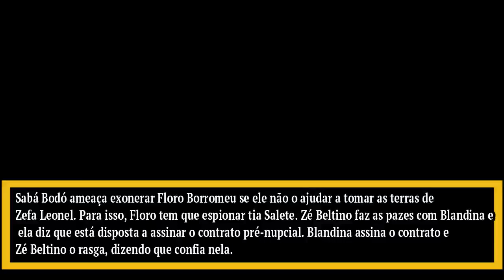NO RANCHO FUNDO - Blandina SURPREENDE Zé Beltino e assina o contrato! capítulo hoje Terça 25/06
NO RANCHO FUNDO Terça 25/06 - Blandina SURPREENDE Zé Beltino e assina o contrato! - Resumo da novela No Rancho Fundo capítulo de hoje assistir ao vivo.

Assistir o resumo da novela "No Rancho Fundo",  da Rede globo no horario das 18h que vai ao ar de segunda, terça, quarta, quinta, sexta e sábado. Vídeos todos os dias de No Rancho Fundo, resumo do próximo capítulo da novela. Saiba tudo que vai acontecer ontem, hoje e amanhã!